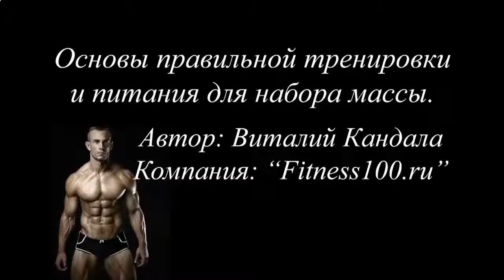ПРОТЕИНОВЫЕ КОКТЕЙЛИ КУПИТЬ СПБ